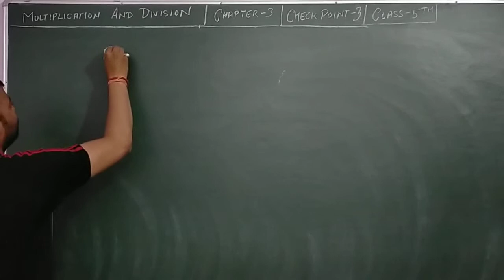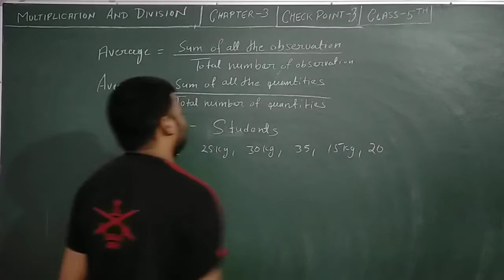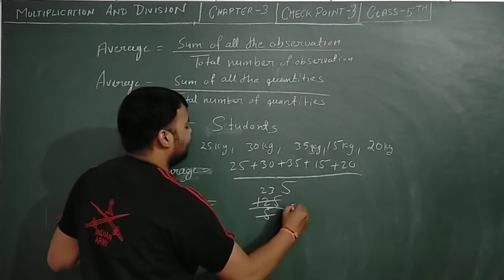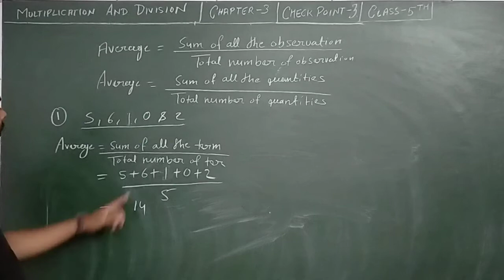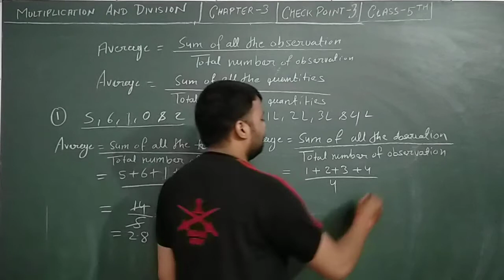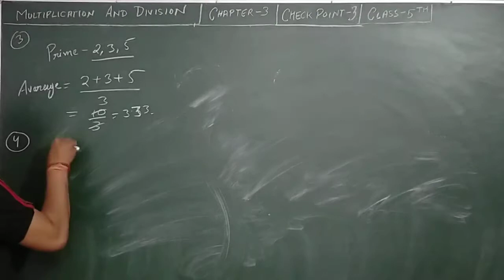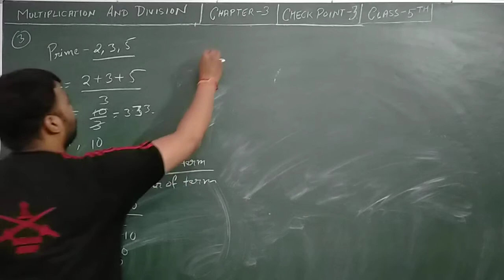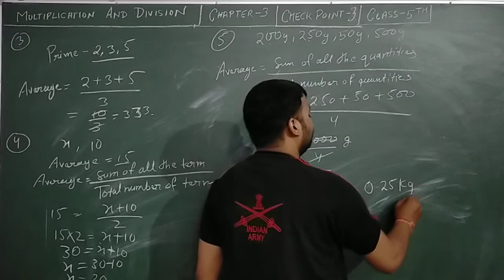5th Multiplications And Divisions , Checkpoint -3